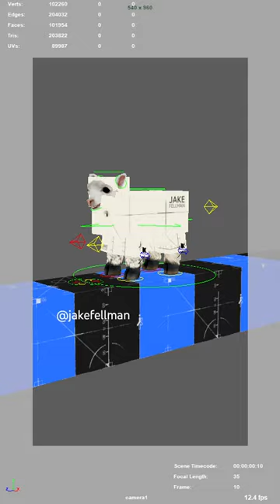Minecraft EXTRA 183% TREADMILL